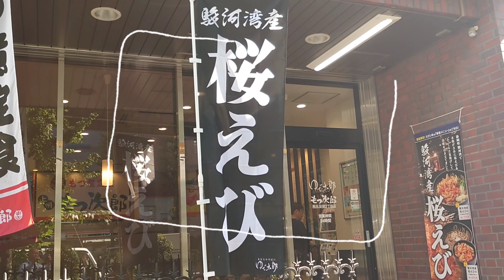西五反田）1.4㍉細切りそば 納豆追加で喉越し軽やか♬